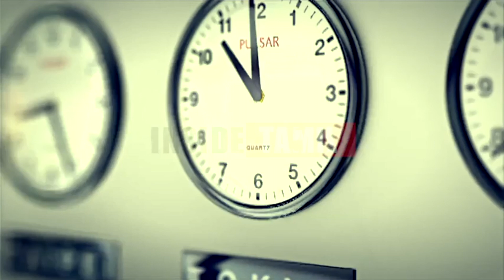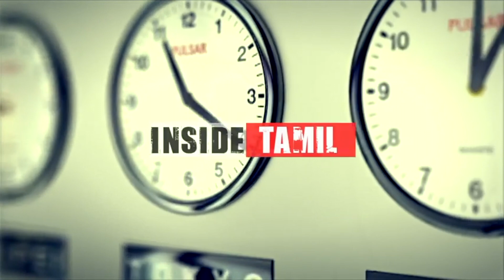இறங்கி வந்த சீனா.. ஆச்சர்ய ரியாக்சன்.. மோடியின் சுதந்திர தின உரைக்கு பின் நடந்த மாற்றம்!